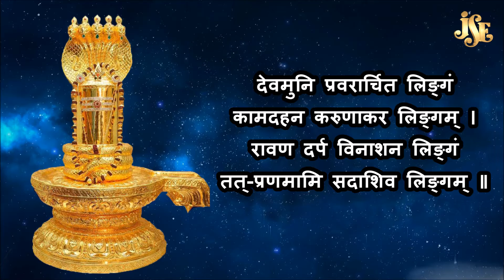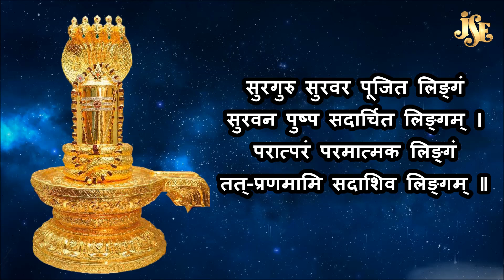Lingastakam | Jayasindoor Entertainments | Shiva Bhakti | Devotional Songs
Song Name: Lingastakam
Singer: Maharajapuram Ramu
Lyrics: Dama Murali Krishna
Album No: JSE-0284
Similar Searches:
Bhakti Songs
Bhakti Songs Telugu
Devotional Songs